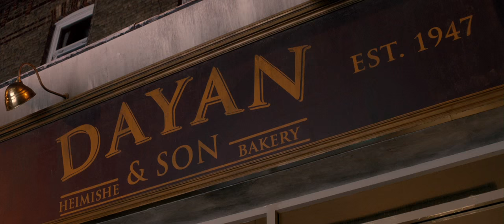Dough (2015) Official Trailer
An Old Jewish Baker Takes On a Young Muslim Apprentice To Save His Failing Kosher Bakery. When His Apprentice's Marijuana Stash Accidentally Falls In The Mixing Dough, The Challah Starts Flying Off The Shelves!